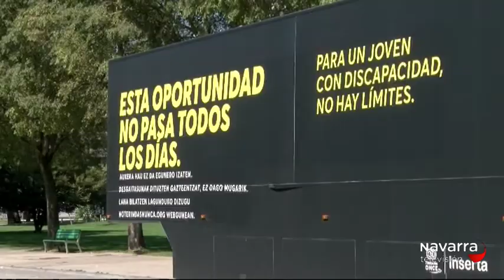LA MUGA 18/09/2018 PARTE 1